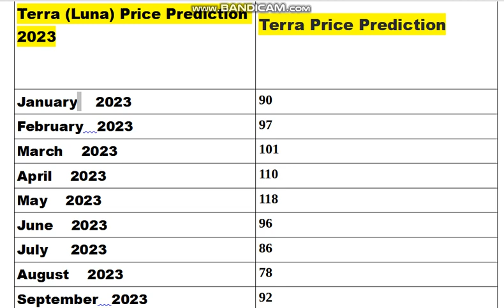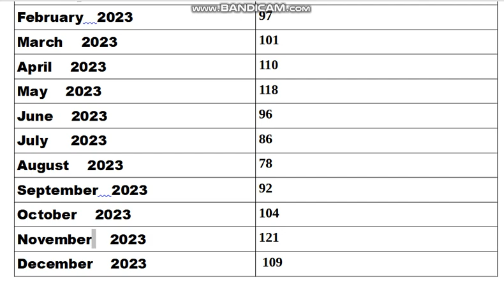Terra (Luna) Price Prediction 2023 - Terra Price Prediction